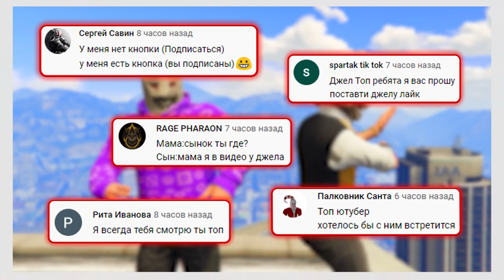Я НАШЕЛ ЭТОТ ОГРОМНЫЙ БИГФУТ В БАССЕЙНЕ! ПРЯЧЬ & ИЩИ В ГТА 5 ОНЛАЙН | НАШЕЛ 3 ТАЧКИ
🎮Сегодня поиграем в GTA 5 Online с рубрикой ПРЯЧЬ & ИЩИ, в которой мы должны спрятать по 3 машины, а далее за 4 минуты отыскать тачки соперников. Какую машину находим, ту и забираем себе, чтобы далее её протюнинговать и устроить на ней гонки! Кто победит сегодня в видео?